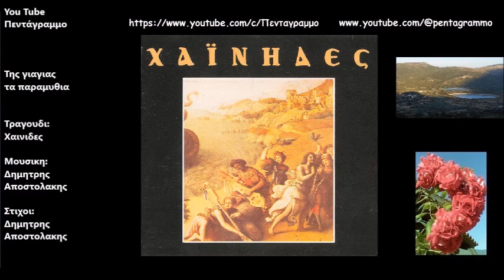Της γιαγιας τα παραμυθια